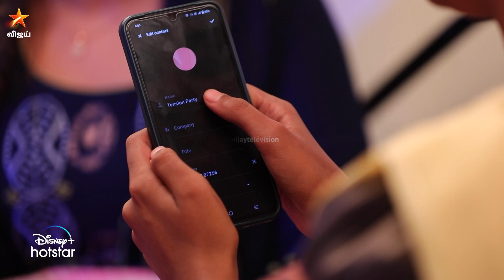இந்த பேர் நல்லா இருக்கே..😄 |Nee Naan Kaadhal | Episode preview | 12 Dec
நீ நான் காதல் - திங்கள் - சனி மதியம் 3 மணிக்கு நம்ம விஜய் டிவில..